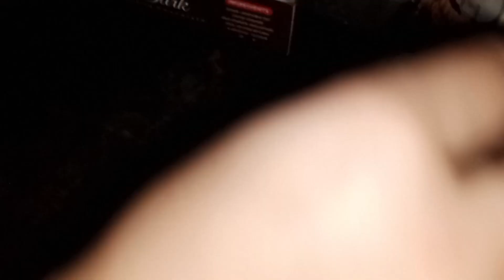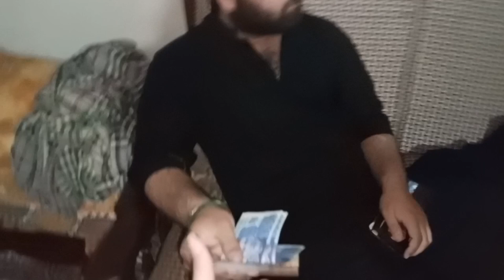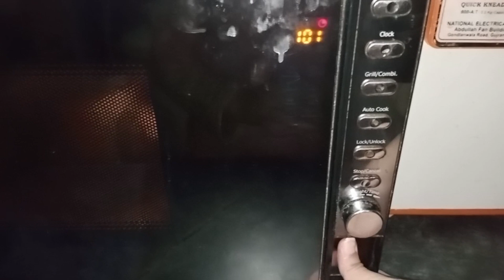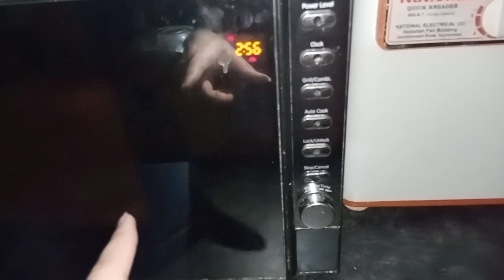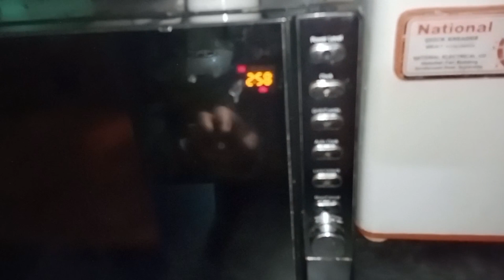Mug coco fudge brownie || My especial recipe 😂 || Ramadan Vlog ✨